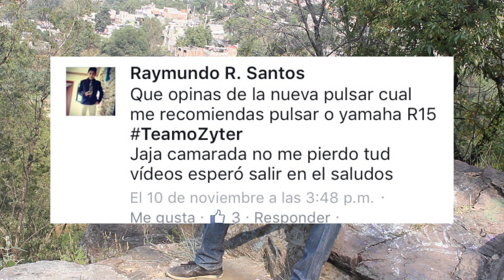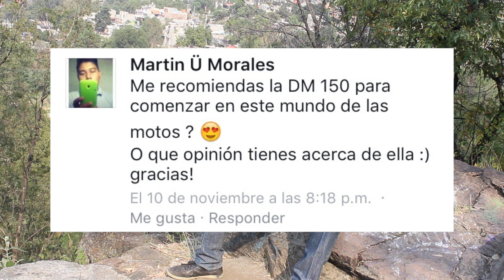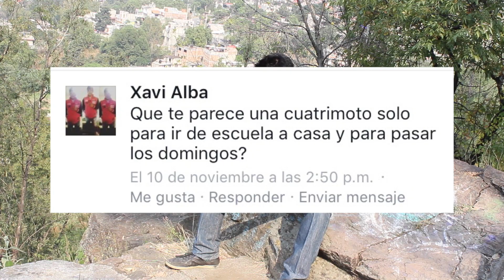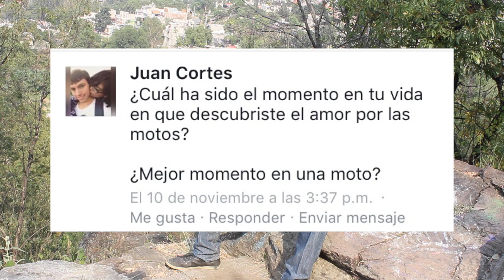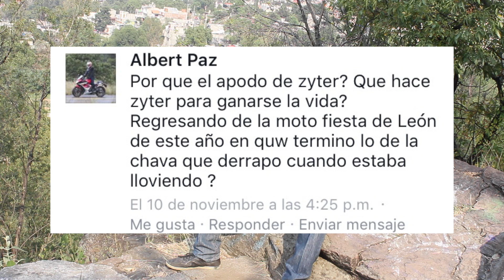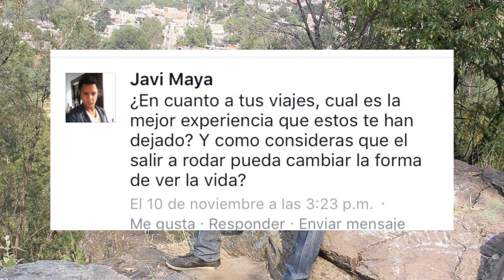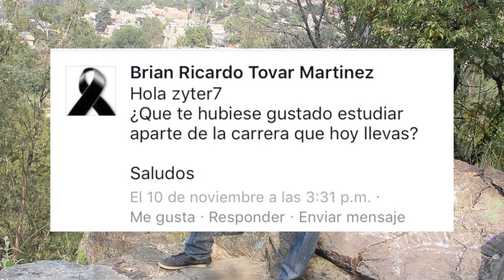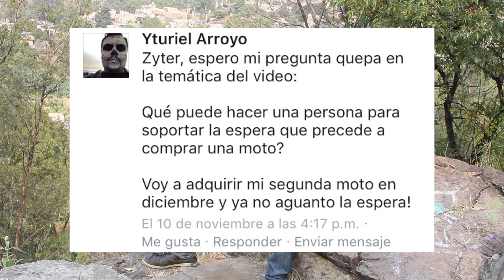Respondiendo preguntas bikers #3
¿Quieres ser partner con Fullscreen? postula tu canal en el siguiente enlace

Skype: zyter7